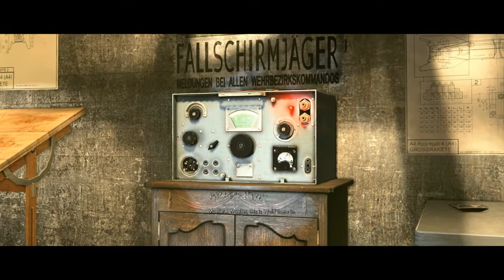Let's Play Sniper Elite V2 #5 - LISTEN UP!!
Do YOU have what it takes to be a Elite Sniper?